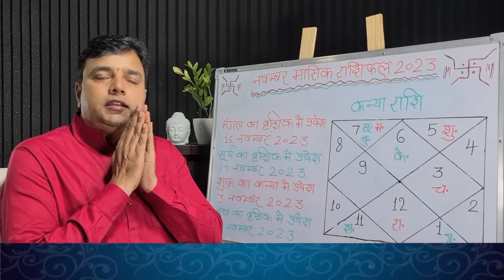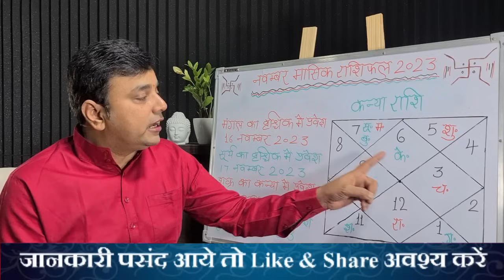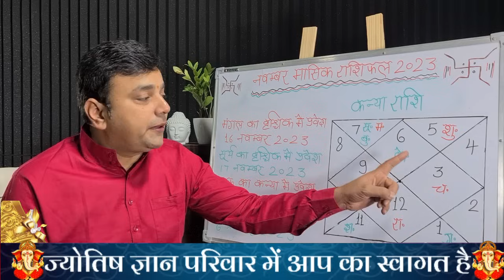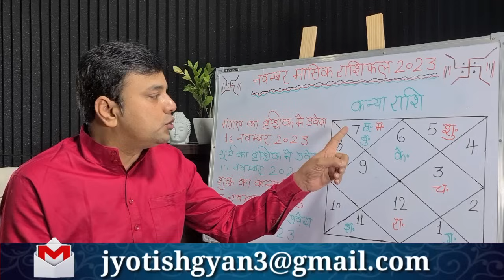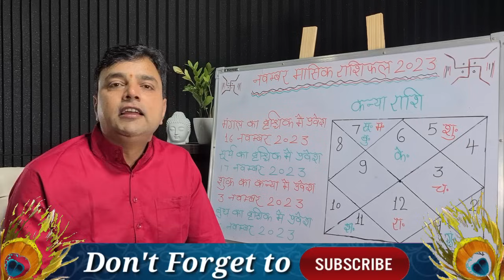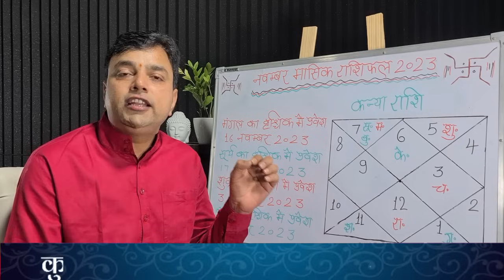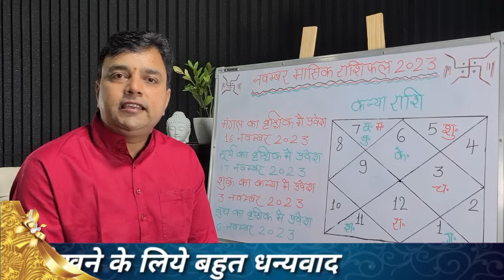कन्या राशि नवम्बर राशिफल 2023 || Kanya Rashi November Rashifal 2023 || Virgo Horoscope November 2023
इस क्रार्यक्रम में हम चर्चा करने जा रहें है नवम्बर का महीना कन्या राशि वालों के लिए कैसा रहने वाला है नवम्बर के महीने में 3 ऐसे ग्रह है जो बिल्कुल उतारू हो रहें है आप के जीवन को 90 डिग्री पर बदलाव लाने को, आप इस वीडियो में जानेंगे नवम्बर के महीने में कन्या राशि वालों का स्वास्थ,करियर,भाग्य, शिक्षा, यात्रा, वैवाहिक जीवन, प्रेम संबंध कैसा रहेगा साथ ही हम बताएंगे आप को शुभ रंग, शुभ अंक, शुभ दिवस जिन का प्रयोग कर के कन्या राशि वाले बना सकते है नवम्बर के महीने को यादगार आशा करते है आप को यह जानकारी पसंद आएगी धन्यवाद